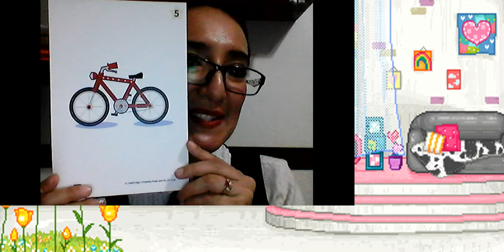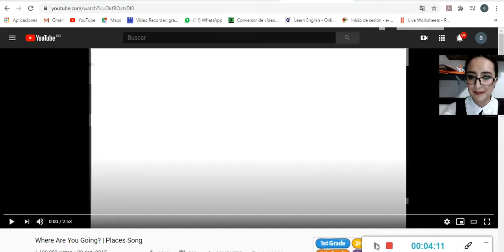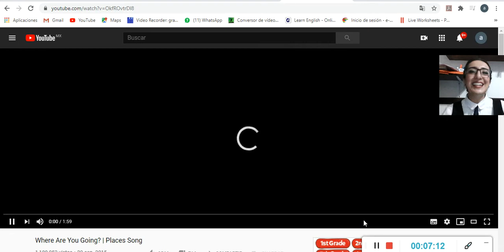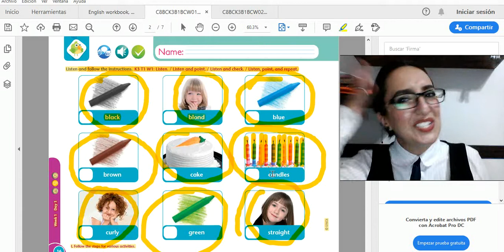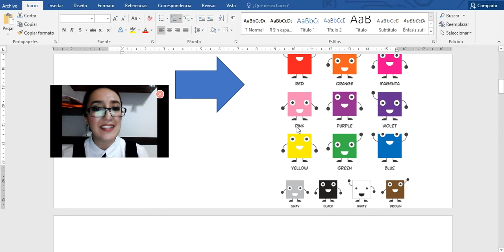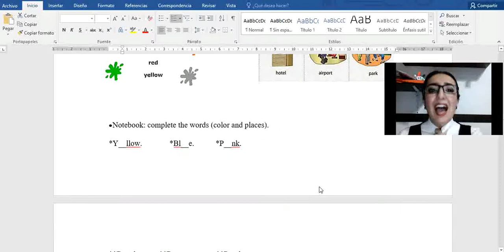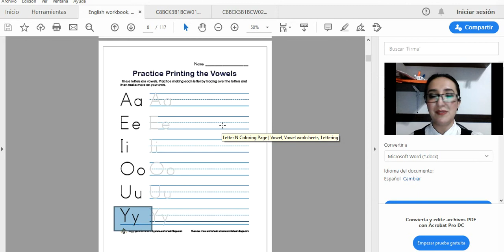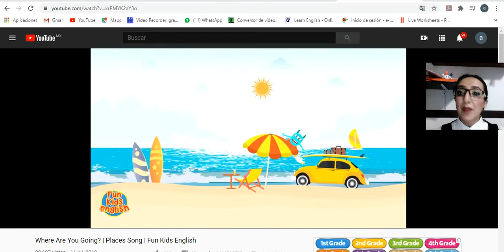3rd grade, 07th July